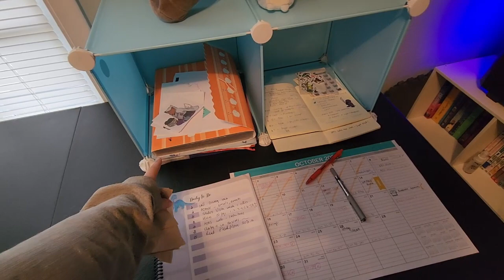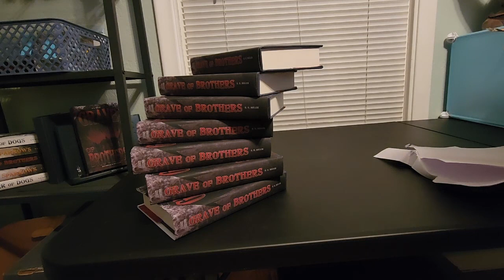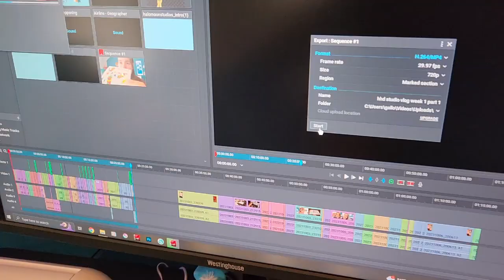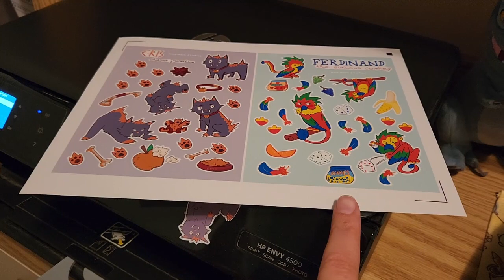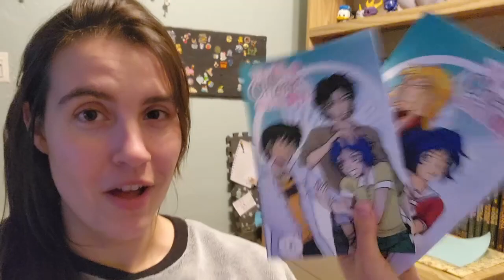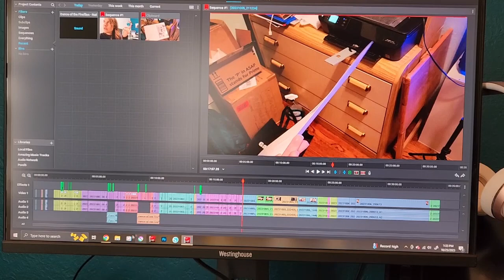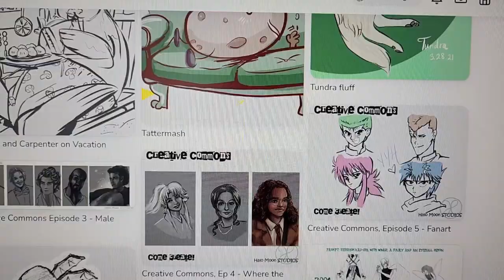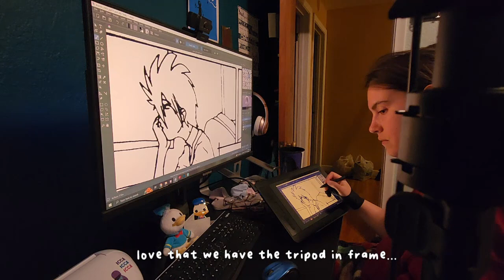HAPPY HALAH DAYS Creative Studio & Life Vlog - What Goes On Behind the Scenes There's NO DEADLINE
Hey guys!

We have a semi-chaotic, semi-chill vlog, complete with Atreyu and bits an bobs.